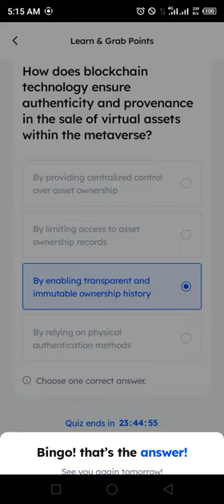Marina Protocol Airdrop Answers Today 20 JUNE 2024 | Quiz Answers Today in 1 minute